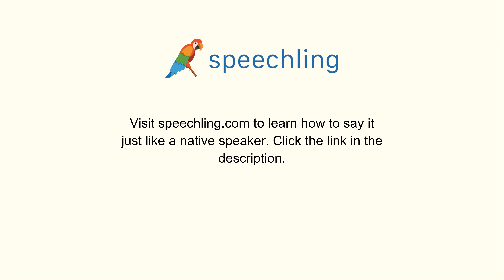How to say "I was going to the library." in Russian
Male Voice:
Я шёл в библиотеку.

Female Voice:
Я шла в библиотеку.

Male Voice Translation:
I was going to the library.